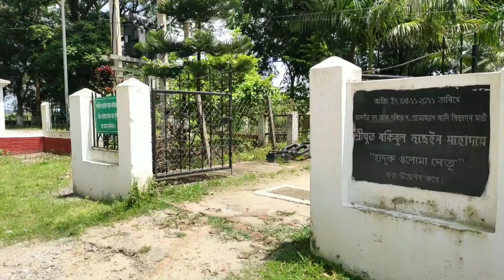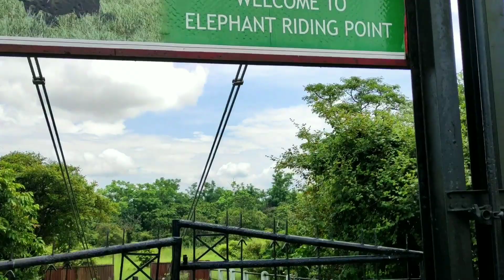RIDING VLOG|| Tetelia to pobitora wildlife sanctuary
Hello guys, I would like to thank all my supporters and friends which are always helping  me to growing up.

I request to the audience to watch this video and I hope this content will be interesting so plz , If u like it than press the like button and also leave a comment plz .